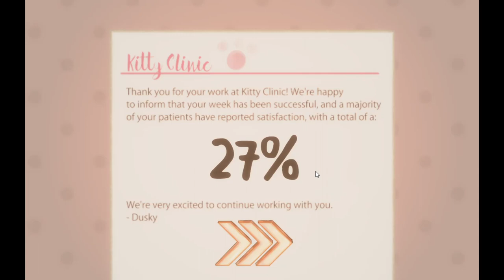Kitty Clinic (Full Playthrough)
Kitty Clinic is a cute, short game about being a vet who works for a cat.